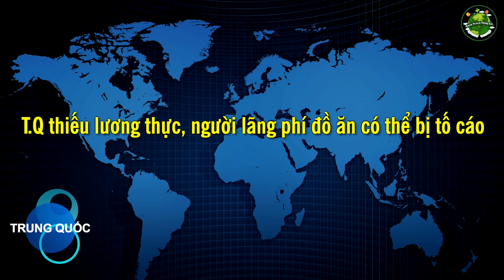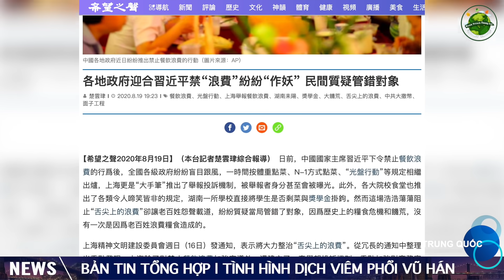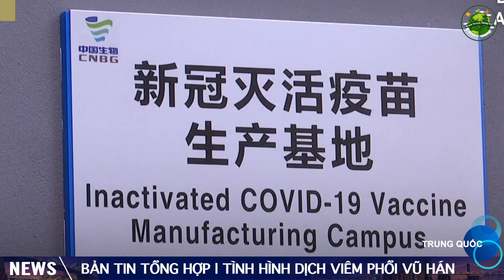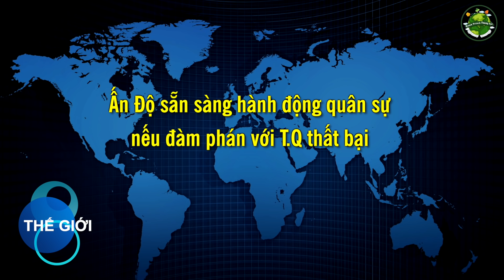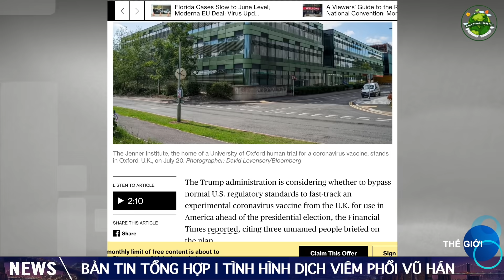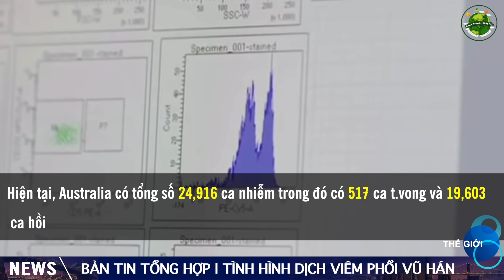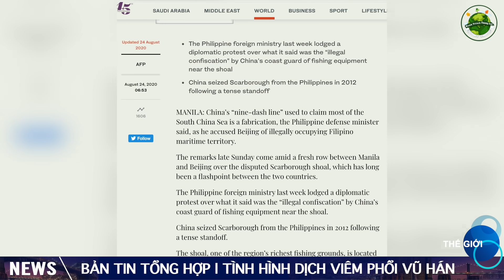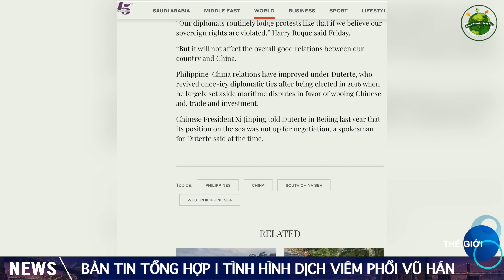Tin Tức Tổng Hợp mới nhất (25/8): Số ca mắc VPVH vẫn đang gia tăng. Người dân cẩn trọng phòng dịch!